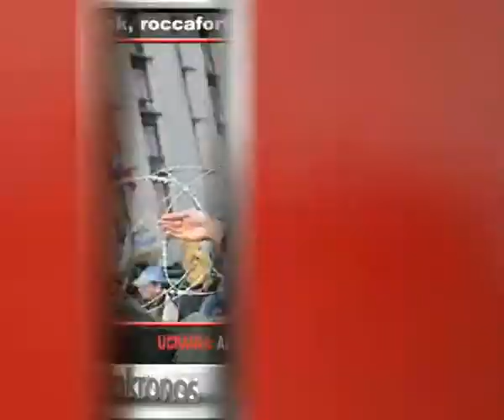Tg Adnkronos, Tifoso ferito: Alfano, Ultrà? Nessuna trattativa ...